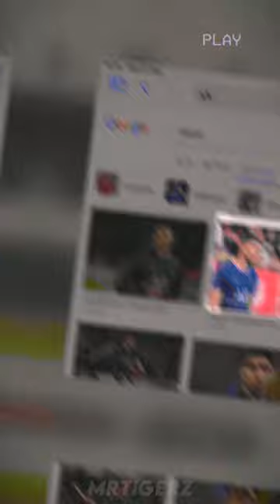Hakmi 🥶🇲🇦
ligue 1
World Cup